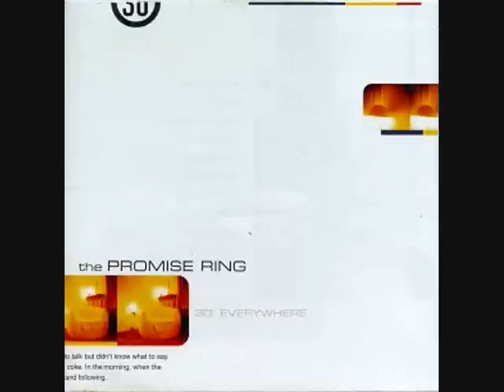05 The Promise Ring - Anne You Will Sing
on "30 Degrees Everywhere" Jade Tree Records 1996

lyrics:
Built like houses in the seventies, born to self-destruct in messages. I dreamt of you and me swimming. Your shivering, a little bit shy. We're only seventeen forever for a moment. I'm breathing like a boy, full of you.